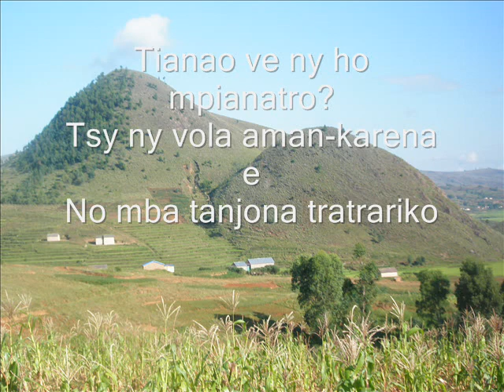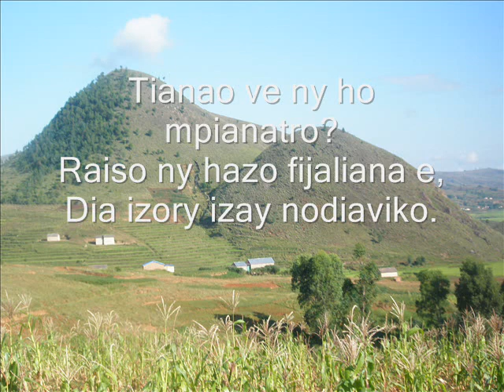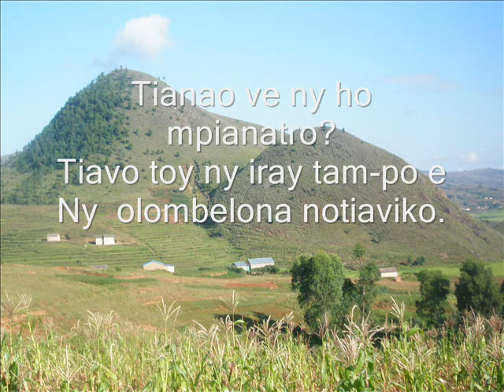Ry Jesoa Kristy Tompo Arahiko ianao n'aiza n'aiza Instrum